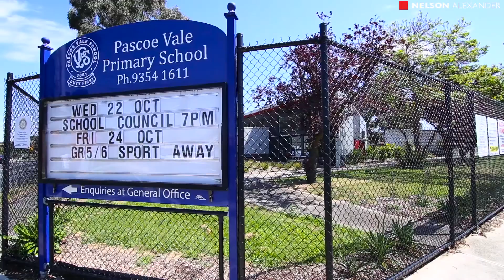35 Austin Crescent, Pascoe Vale For Sale by Sean Keogh of Nelson Alexander